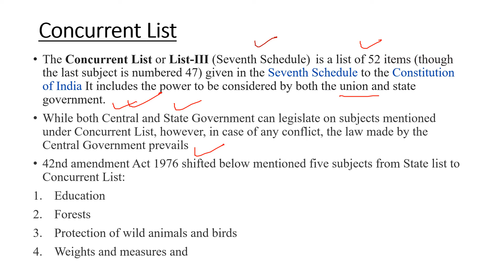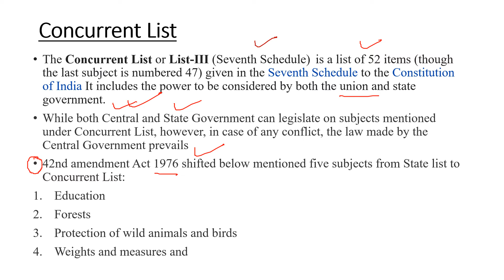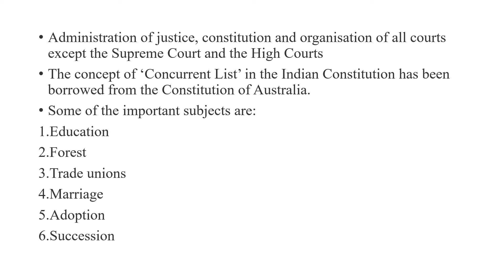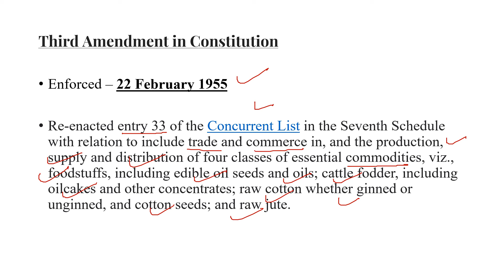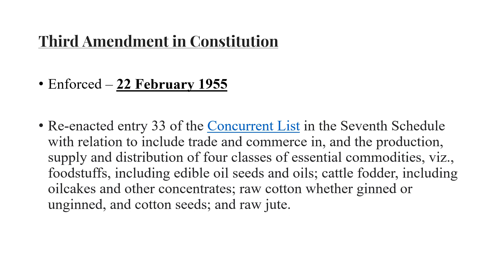3rd Amendment of Indian Constitution